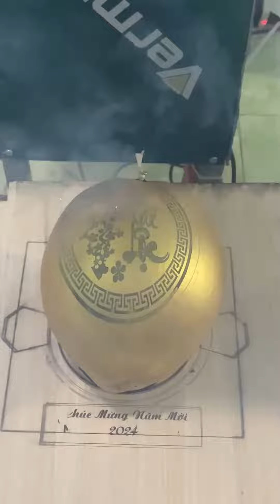Máy khắc Laser chuyên dụng làm quà lưu niệm...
🏠 ĐC: 128 Lê Tuấn Mậu, Phường 13, Quận 6, TP Hồ Chí Minh
🏠 CN: 1085/19/6 Trần Hưng Đạo, Phường Đống Đa, TP Quy Nhơn
🏠 CN: Ấp 3 xã Phước Bình, Long Thành, Đồng Nai
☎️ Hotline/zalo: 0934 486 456